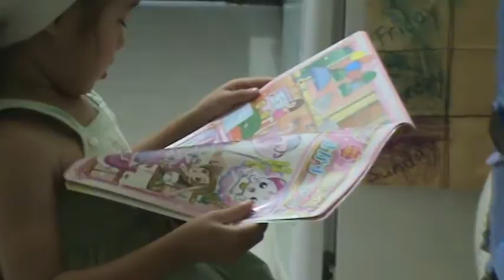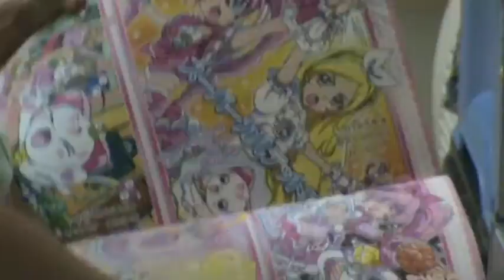Kay's ピンク Magazine